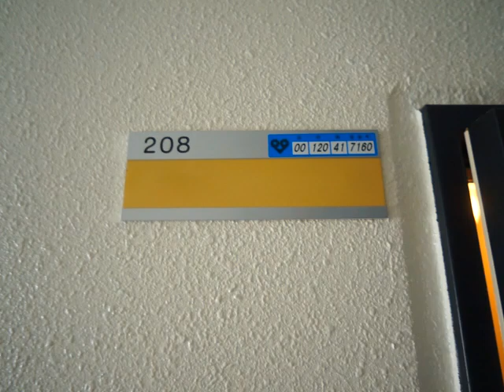【奈良駅の賃貸】オートロック完備！初めての一人暮らしでも安心♪｜奈良パークヒルズ 208号室 ：アパマンショップ奈良店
【POINT】
単身者様のご要望で多い風呂・トイレ別物件♪敷地内にゴミ捨て場がありますので毎朝のゴミ捨てが楽ですね！都市ガス仕様なので毎月のガス代を抑えることが可能です♪
【概要】
物件名：奈良パークヒルズ
所在地：奈良県奈良市芝辻町３０－１
間取：1Ｋ

▷取扱店：アパマンショップ奈良店